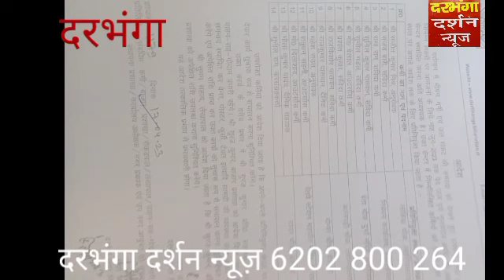भीषण गर्मी एवं जल संकट को देखते हुए निगम प्रशासन पूरी तरह मुस्तैद नहीं होगी पानी की दिक्कत